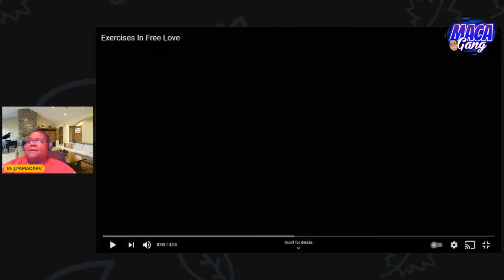KING OF QUEEN FREDDIE MERCURY EXERCISES IN FREE LOVE REACTION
KING OF QUEENS FREDDIE MERCURY EXERCISES IN FREE LOVE REACTION